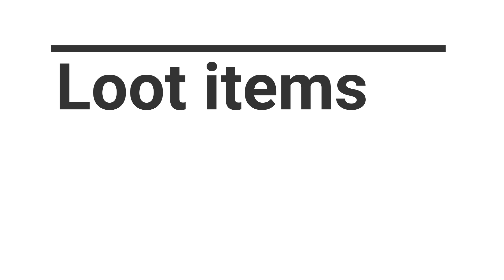Farming at Prison loot items and accessories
farm at prison loot items and sell it to npc, weapons have higher price than armors.
rosary and rings are best found here in prison.
if there is no pk or some SAWSAW i think you can earn 5m gold for 10 mins